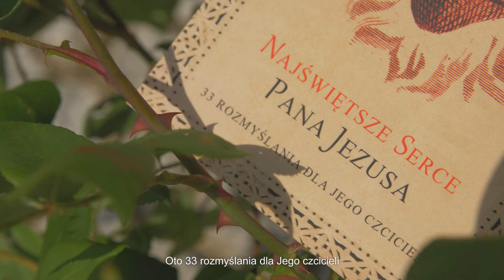Najświętsze Serce Pana Jezusa - poznaj 33 rozmyślania dla Jego czcicieli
o. Prokop kapucyn "Najświętsze Serce Pana Jezusa - 33 rozmyślania dla Jego czcicieli"

Pobożni czciciele najsłodszego Serca Jezusowego znajdą w tym dziełku trzydzieści trzy rozmyślania, mające na celu pobudzić nas do coraz lepszego poznawania najdroższego Serca Pana Jezusa, a przez to do coraz silniejszego rozniecenia we własnych sercach świętej miłości Boga przy tym ognisku boskiej miłości ku nam, jakim jest Serce Zbawcy i Pana naszego.
Komu zawdzięczamy wszystkie łaski, przez które do Nieba dostać się możemy, aby tam zażywać szczęścia, przechodzącego pojęcie ludzkie, a zażywać go nie rok jeden, nie lat tysiące, nie miliony lat, ale przez wszystkie wieki wieków?
Sercu Jezusa!
APPROBATUR
Varsaviae, die 20 Martiis (1 Apriliis) 1896
Judex Surrogatus, Praelatus Metropolitanus R. Filochowski
Secretarius J. Podbielski